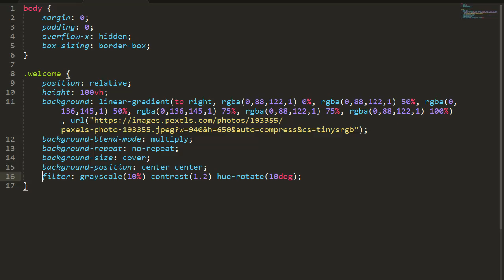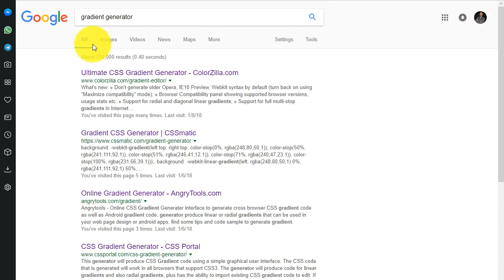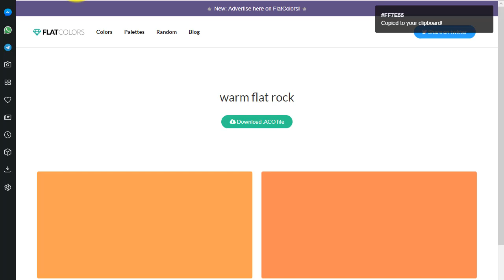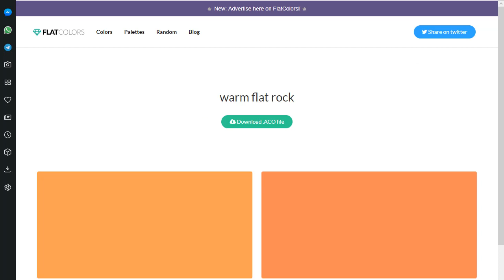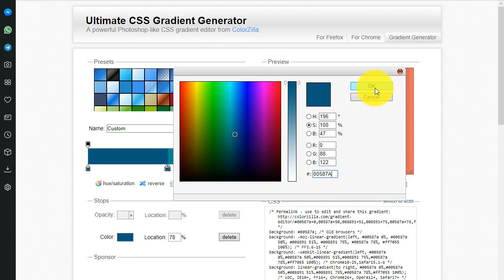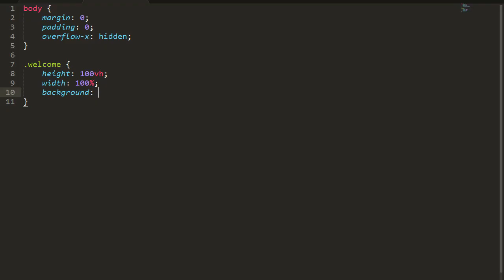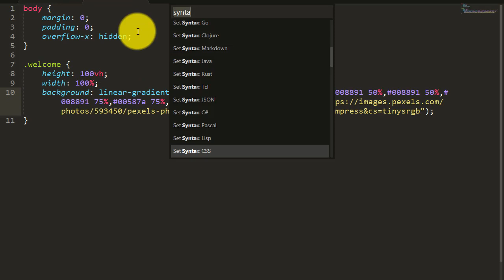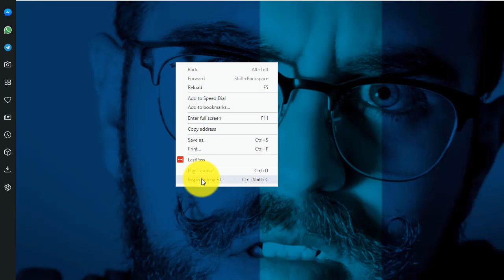Creating Image Overlays with CSS Multiple Backgrounds | Tinted Images with Multiple Backgrounds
this video I show how to create a multiple gradient overlay background images.And css advanced feature background bled mode to use and also css filter.

html markup add calss to boyd

 welcome

add css to style sheet

.welcome {
 position: relative;
 height: 100vh;
background: linear-gradient(to right, rgba(0,88,122,1) 0%, rgba(0,88,122,1) 50%, rgba(0,136,145,1) 50%, rgba(0,136,145,1) 75%, rgba(0,88,122,1) 75%, rgba(0,88,122,1) 100%), url("
 background-blend-mode: multiply;
 background-repeat: no-repeat;
 background-size: cover;
 background-position: center center;
 filter: grayscale(10%) contrast(1.2) hue-rotate(10deg);